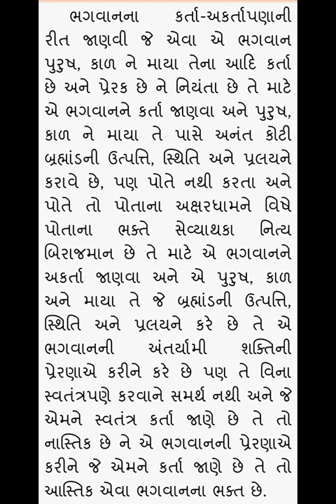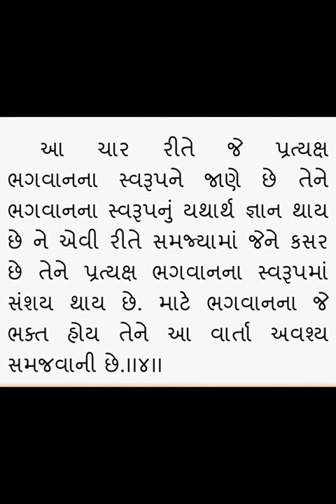Goplanand swami ni vato - Purushottam na swarup na gyan no nirnay - Rameshbhai Dave